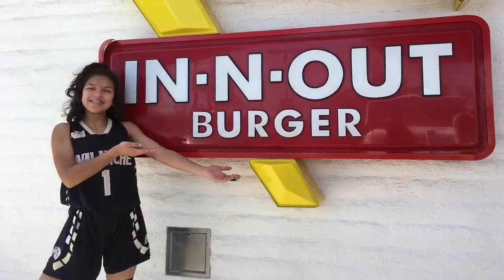Airplane Mode SoCal 2017